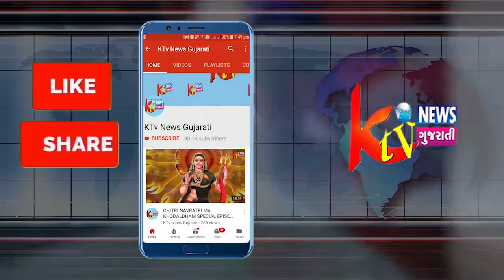ktv news gujarati speed news 02-10-2019 part 1...